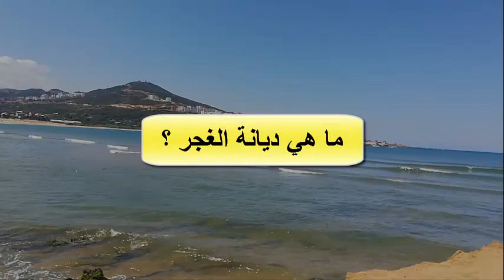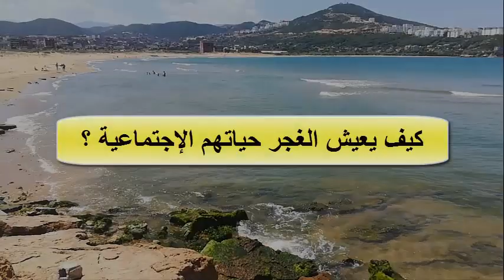الغجر : أصولهم ,عاداتهم ,دياناتهم و سبب إضطهادهم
حين تسمع كلمة غجر فأول ما يأتي إلى ذهنك تلك المجموعات الموسيقية المتنقلة أو الراقصون المتجولون في عربات ملونة، أو قرّاء البخت. لكن في الحقيقة، الغجر ربما أكثر تعقيدًا مما انطبع في أذهاننا، فمن يكون أولئك القوم؟
When you hear the word gypsy, the first things that come to your mind are mobile bands, roving dancers in colorful carts, or fortune-tellers. But in truth, the Gypsies are perhaps more complex than we have in mind, so who are those people?